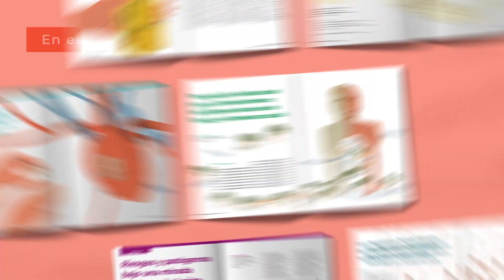Revista Ciencias y Humanidades 5 - Pronaces Salud II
La RevistaCienciasyHumanidades núm. 5, especial del Conacyt dedicado al Programa Nacional Estratégico Salud, PronacesSalud, integra proyectos que buscan incidir en los grandes retos asociados a la salud en México.